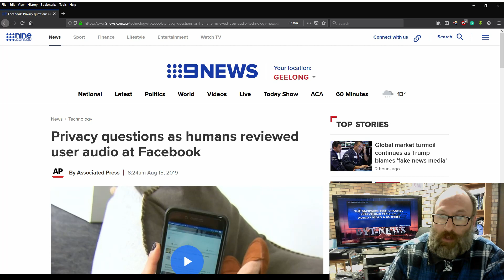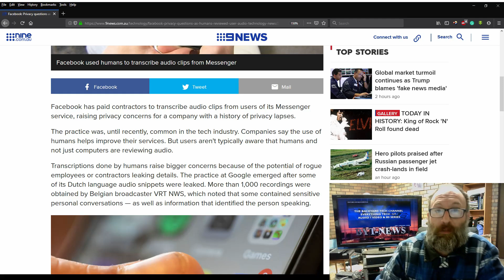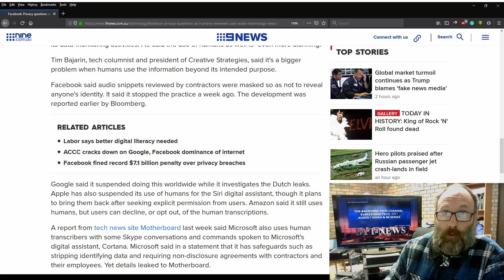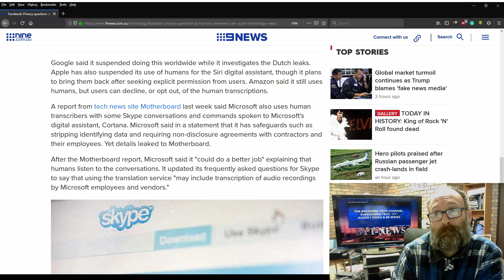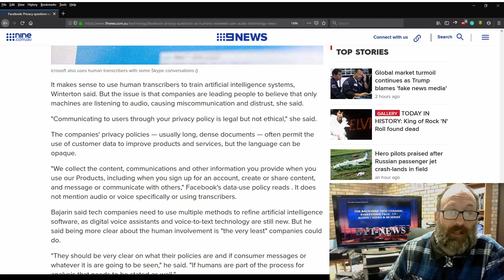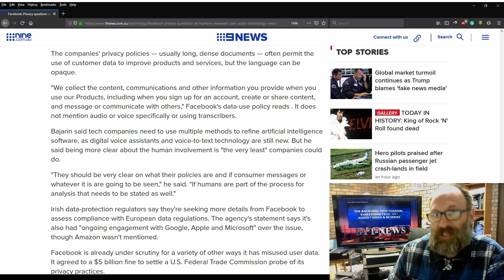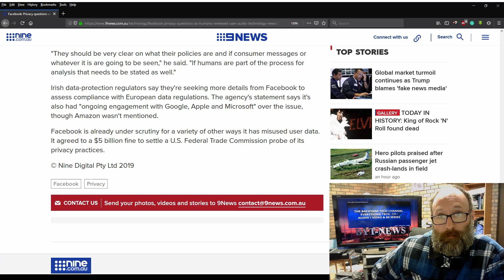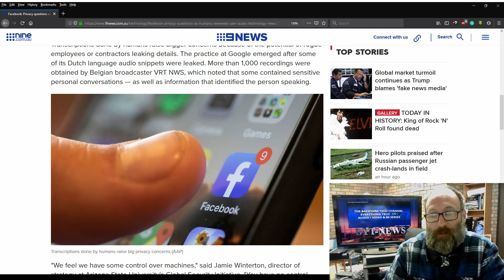News - Privacy questions as humans reviewed user audio at Facebook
In this news video, more privacy qestions have been after it has discovered that Facebook is using humans to trascribe messenger conversations